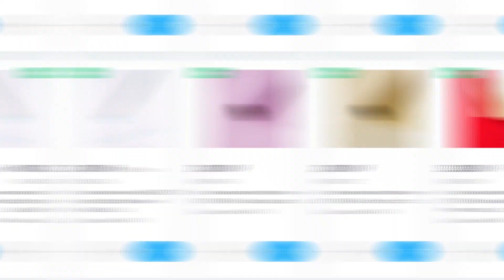Новости Дон Баллон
Какие классные у нас новинки. 🔥
Мы расширили линейку ТМ "Шаринг", появились эксклюзивные дизайны на латексных шарах , поступили прекрасные шары от Agura и конечно море упаковочной пленки!😍
И обязательно не забудьте взглянуть товары по "Выгода-тут".😉